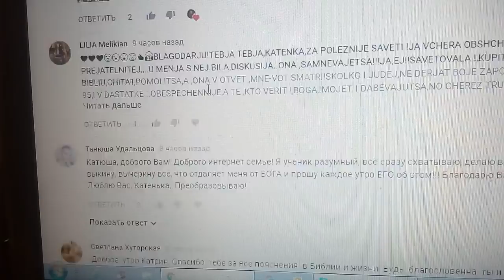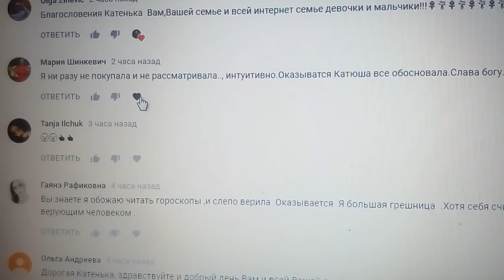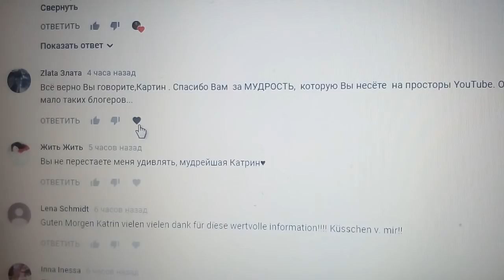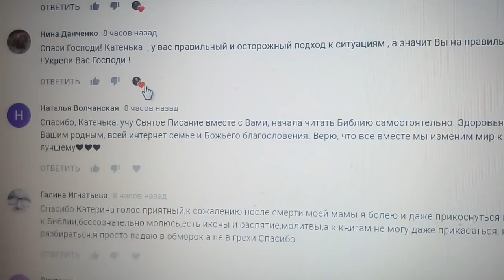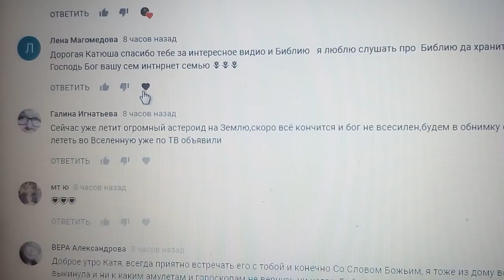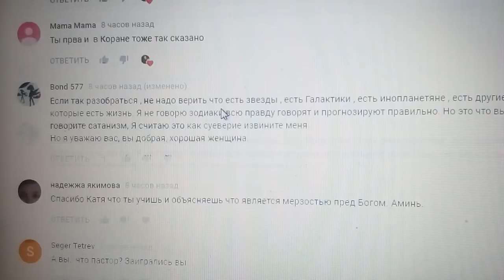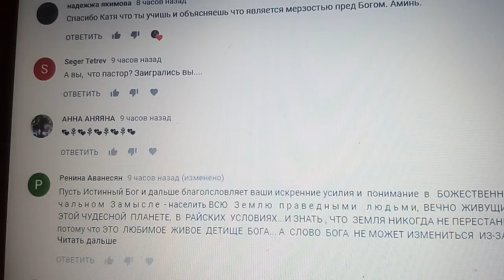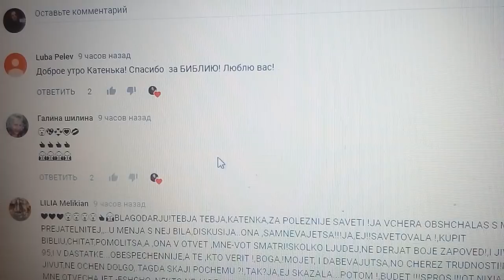ИНТЕРНЕТ-СЕМЬЯ В ЭФИРЕ И В ЛОВУШКЕ УЖЕ МНОГИЕ 16.02.2018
КРАСИВЕЙШИЕ УКРАШЕНИЯ - ОКАЗАЛИСЬ ЛОВУШКОЙ

Сберкарта MasterCard 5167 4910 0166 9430 (в гривна